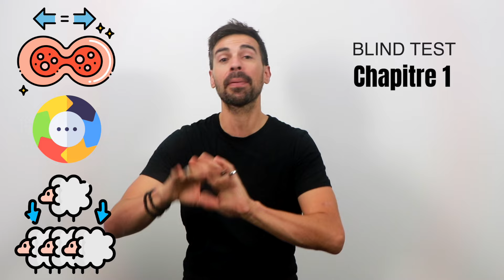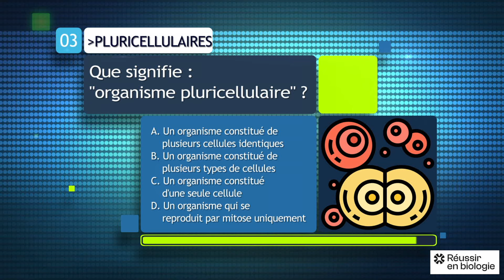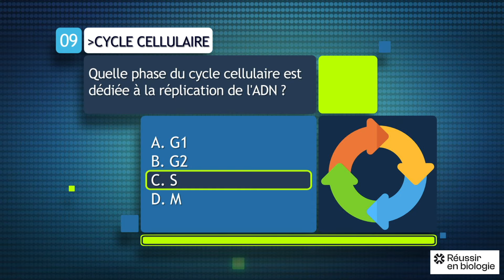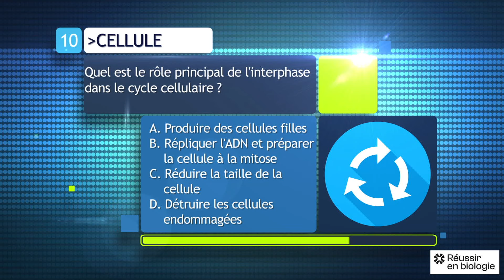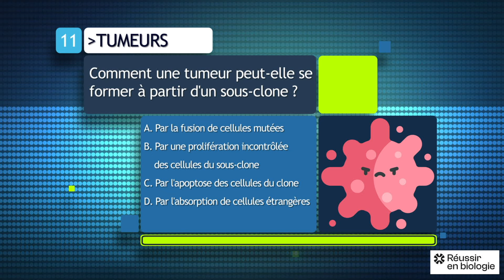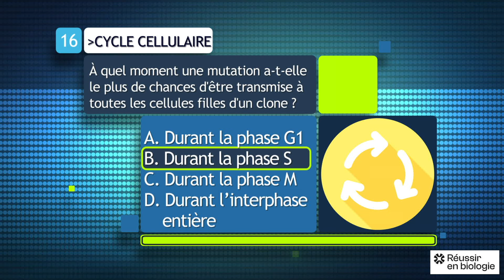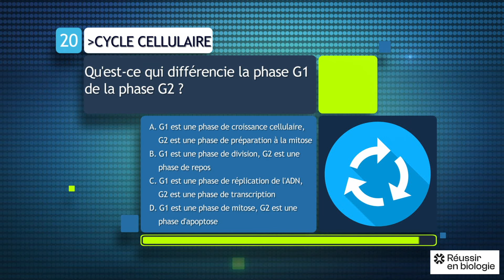QUIZ Terminale Chapitre 1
BIENTÔT EN MEDECINE ?